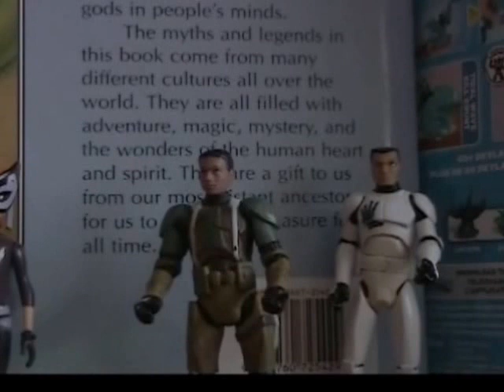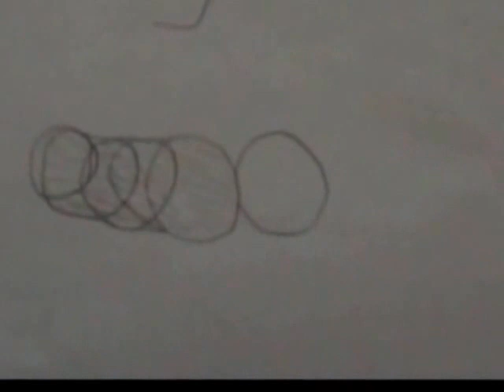Cryptid Hunters Sn1 ep3 Mantis Man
Season 1 episode 3 Mantis Man: The Team travels to Hackettstown, New Jersey after the elusive Mantis Man, Bob and Mac create a giant butterfly trap to capture this Massive Insect!